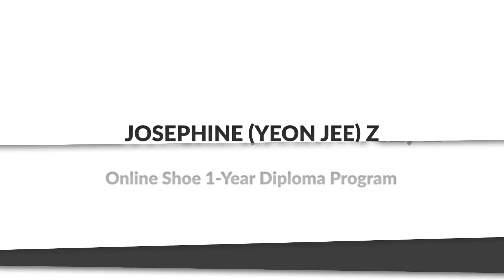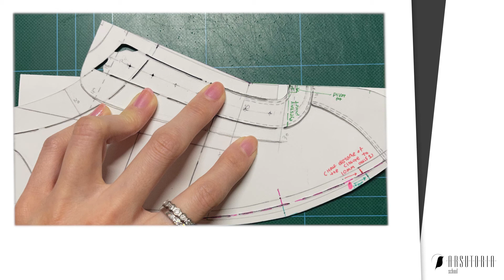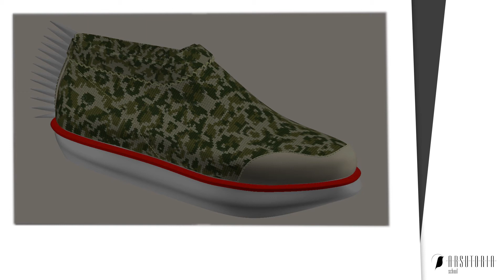Student Testimonial: Josephine (Yeon Jee) Z, Online Shoe 1-Year Diploma